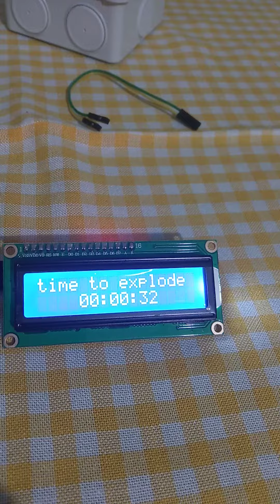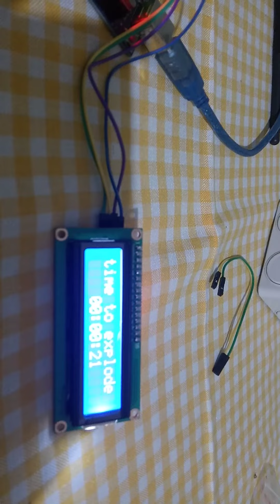Airsoft game scenario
a part of Airsoft game...